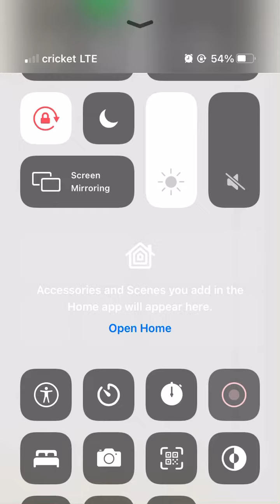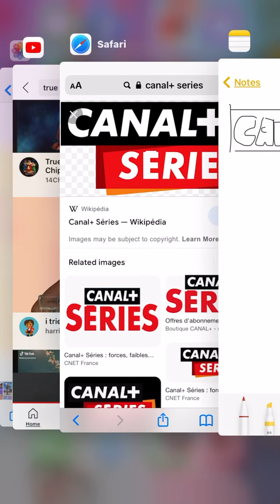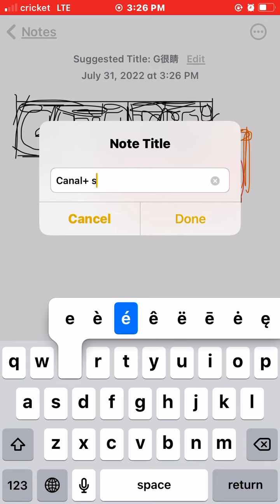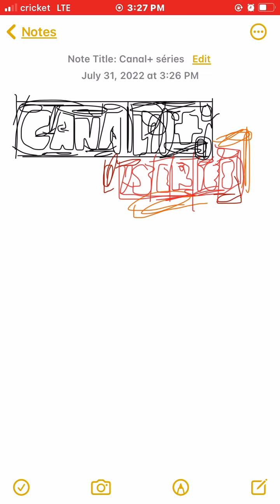July 31, 2022